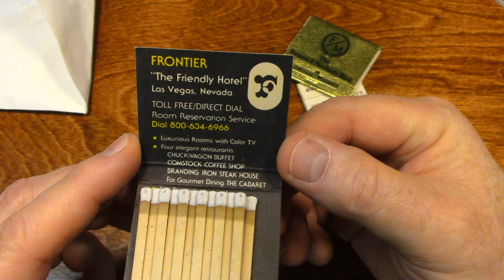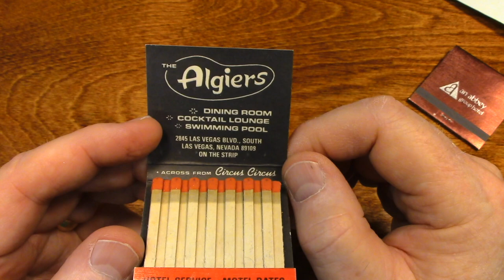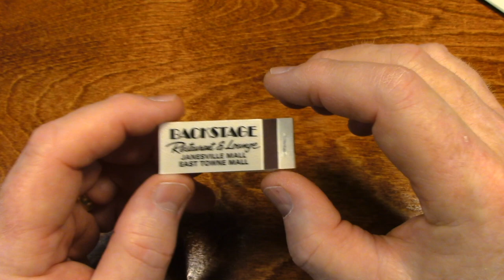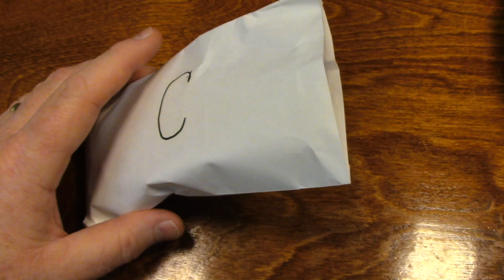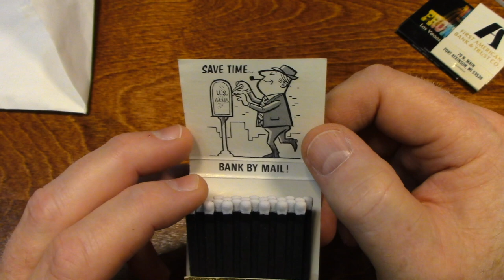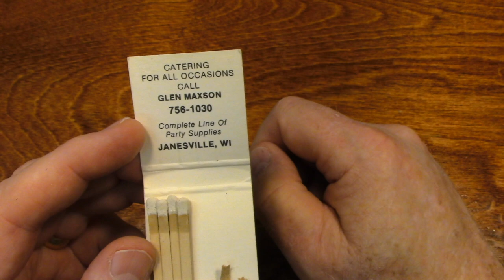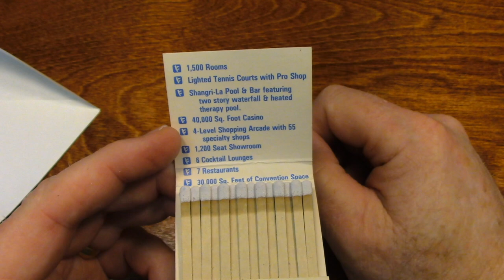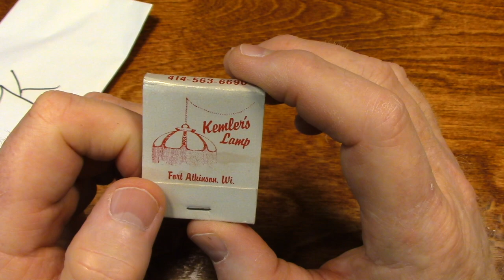ASMR Matchbook Collection No.9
Relax as I show you a collection of matchbooks given to me by a dear aunt before she passed away. This is part 1 of a 2 part video.